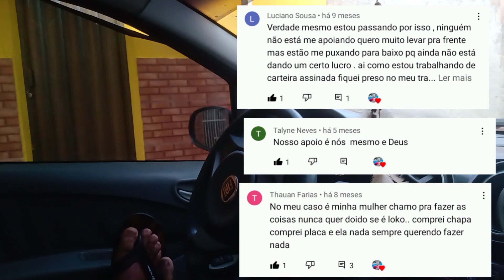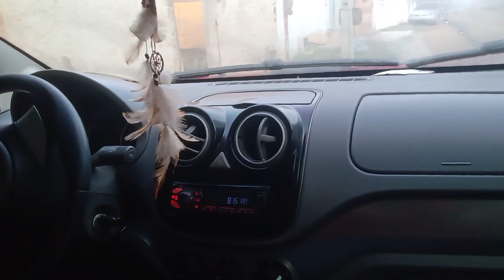SUA FAMÍLIA NÃO TE APOIA ? NINGUÉM TE APOIA ? / faça isso!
sua família não apoia seu empreendimento não desanime.